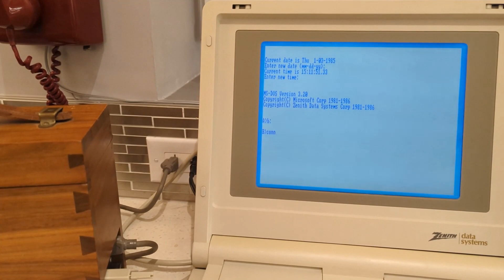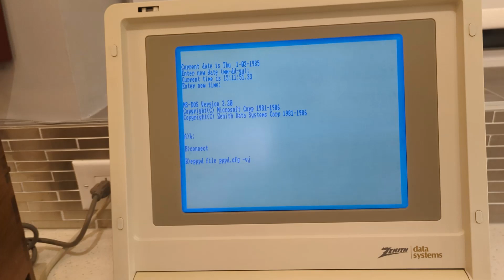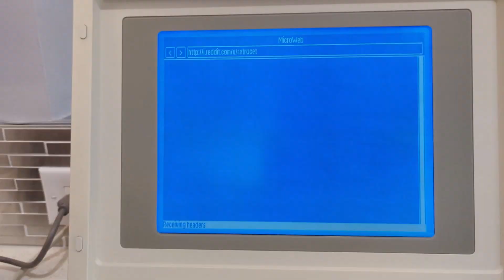Dial Up Internet on DOS 3.20 using a real TCP/IP stack and browser at 300bps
In that video I'm dialing into a server using a terminal and letting that server handle TCP/IP instead of the local machine. This type of thing was pretty normal in the 90s (and before), but I got to wondering - would it be possible to run the entire TCP/IP stack and browser on this machine instead?

A redditor had pointed me toward Microweb, and after a while I settled on dospppd as a packet driver for the modem. Everything worked fine on a 9600bps modem, so I stepped down to 2400bps, then 1200bps, all working great. At 300bps though things fell apart. Turns out that you can't actually negotiate an LCP connection inside the default 3-second timeout used for most ppp connections when you only get to negotiate at 300 bits per second. After some tweaking, and a healthy extension to the LCP timeout, 300bps was working. Moving to the laptop things fell apart again - the CPU overhead for header compression seemed to cause more timeouts. Disabled header compression, and we're live!

The result is in this video. Note that I'm cheating this just a little bit. First, I'm using i.reddit.com, because it took over 20 minutes to render the normal reddit.com. Also, I'm using a modified version of retroproxy to handle the https to http transition since Microweb doesn't support https for obvious reasons. By default retroproxy minifies html and resizes images, but I've modified it to send 0-byte images instead of resizing them, which helps with download times a bit.

The laptop is a Zenith ZFL-181 from 1987:

  * Intel 8088 at 4.7MHz
  * 640KB RAM
  * 2x 720KB 3.5" Double Density FDDs
  * 640x200 Monochrome CGA LCD
  * MS-DOS 3.20

Huge thanks to jhhoward for their work on Microweb without which this wouldn't have been possible.

0:00 Boot up
0:27 Modem prep
0:38 Dialing
0:55 Start TCP/IP stack
1:03 Ringing
1:09 Connecting
1:39 Starting browser
2:14 Loading Reddit (sped up)
2:40 More loading (real time)